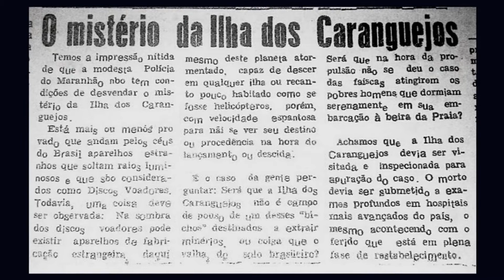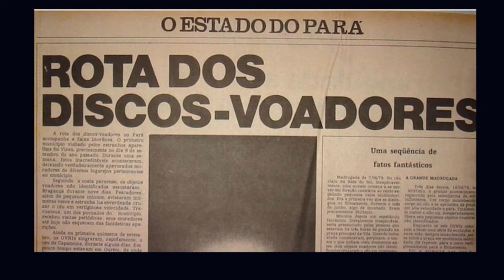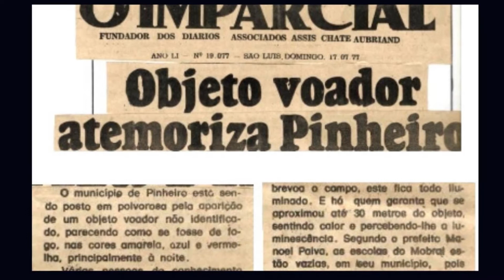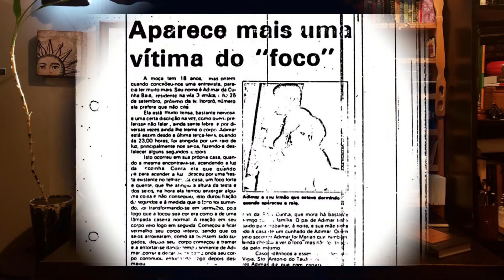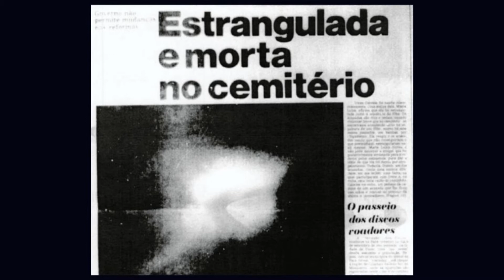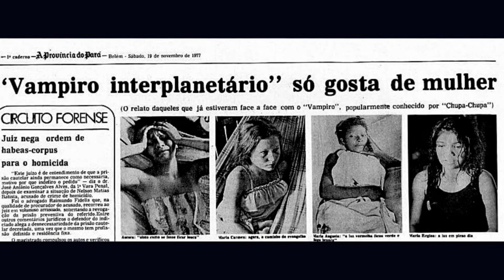Os ataques dos Chupa Chupa na região Norte e Nordeste do Brasil | Operação Prato PARTE1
Nos anos 70 várias pessoas de vários estados da região Norte e Nordeste, como Amazonas, Pará, Maranhão e Piauí experimentaram uma invasão alienígena onde diversos OVNIS emitiram luzes que chupavam sangue, esses inúmeros incidentes que deram origem a operação prato, uma intervenção militar empenhada em documentar o maior evento ufológico do mundo.
Fontes: PORTAL UFO, FENOMENUM E OPERAÇÃO PRATO.COM

Obrigada